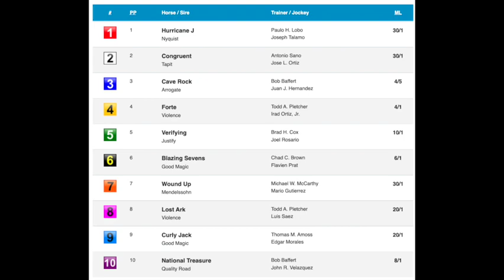Breeders' Cup 2022 Juvenile with Chase Sessoms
Handicapper Sara Elbadwi is joined by Chase Sessoms, podcast host and guest handicapper for Horse Racing Nation. They discuss the Breeders' Cup Juvenile which will go as Race 9 on Breeders' Cup Friday.